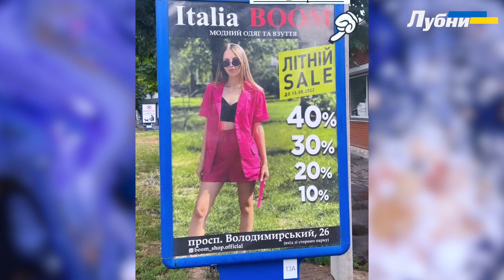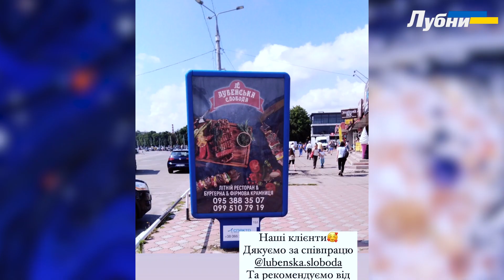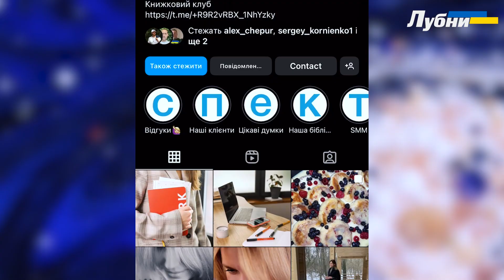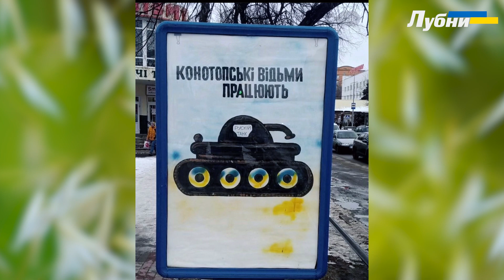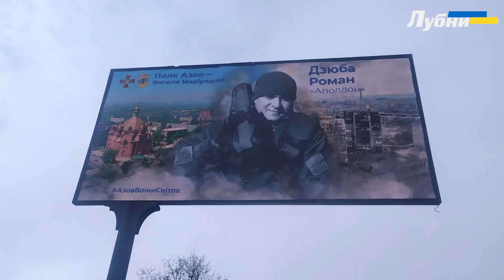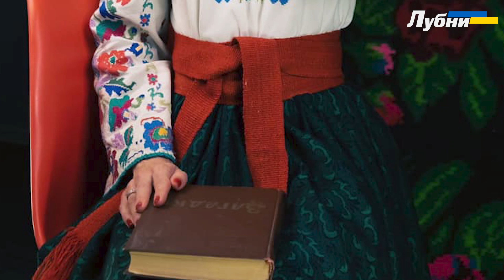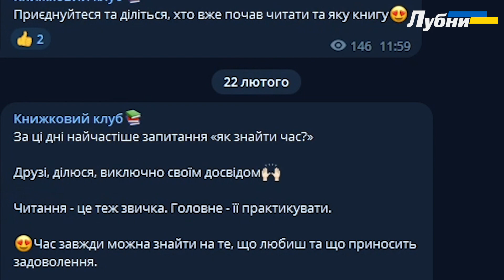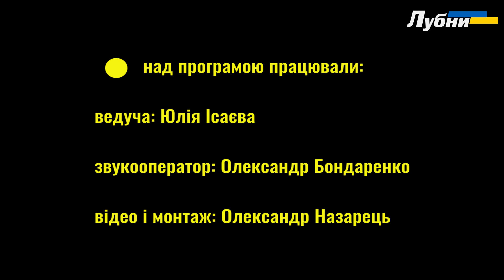Lubny People #9 Альона Шевчук: реклама під час війни, книжковий клуб, навіщо брендам маркетинг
Lubny People #9 Альона Шевчук: реклама під час війни, книжковий клуб в Лубнах, навіщо брендам маркетинг.

У цьому випуску бесіда із кервіницею рекламної агенції «Спектр», засновницею книжкового клубу та маркетологом з досвідом роботи в міжнародних компаніях, Альоною Шевчук.

Питання щодо співпраці з Lubny People можна направляти ведучій, Юлі Ісаєвій